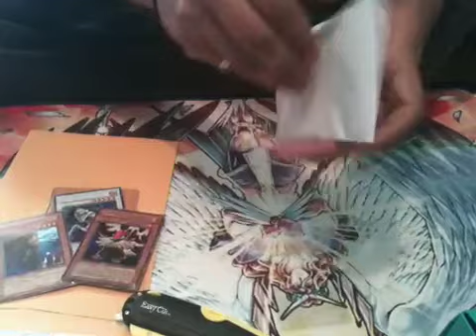Shout out and Trade proof to CrackerJak30!!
Title says it all!! Go check him out guys!!!